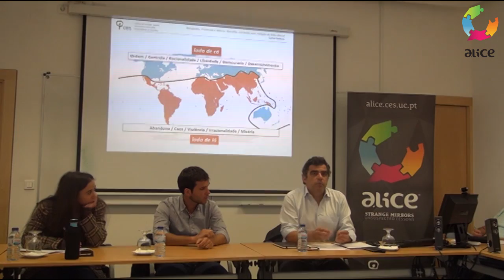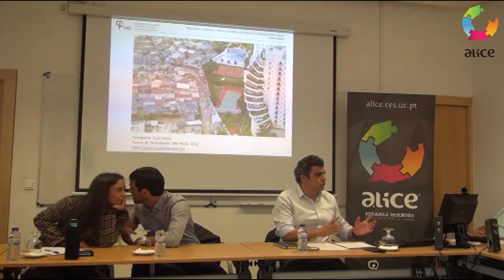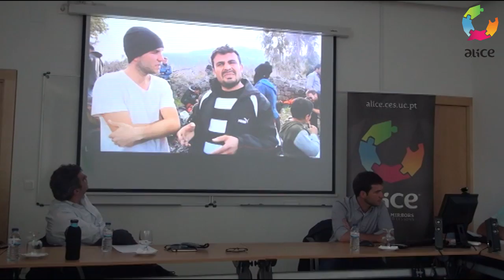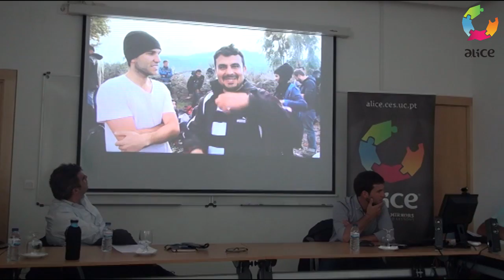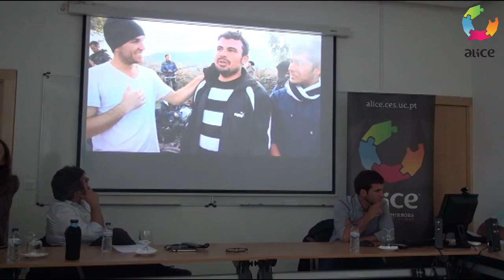ALICE ADVANCED SEMINAR #30 - A fronteira como linha abissal. A Europa e os refugiados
Title/Título: A fronteira como linha abissal. A Europa e os refugiados
Speaker(s)/Oradore(s):Carlos Nolasco e  Edgard Raoul Gomes Neto
Date/Data: 10 de maio de 2016
Venue/Local: Centro de Estudos Sociais, CES,  Coimbra

Moderação e introdução por Sara Araújo (investigadora do CES/projeto ALICE)

Resumo: Na primeira parte do seu discurso, Edgard R. Gomes, advogado e investigador que viveu o percurso dos refugiados para aprender com as suas experiências, fará uma reflexão sobre a origem do sofrimento humano em uma perspectiva psicanalítica, destacando uma de suas causas, qual seja: a insuficiência das normas que regulam os vínculos humanos na família, no estado e na sociedade. Em seguida,  demonstrará a importância das garantias trazidas pelos tratados internacionais sobre direitos humanos como incentivo máximo aos refugiados que se arriscam em travessias clandestinas em direção à Europa. Diante deste diapasão, o expositor relacionará a crença absoluta sobre o gozo dos direitos humanos por parte dos refugiados com a não observância dos imperativos normativos dos tratados internacionais por parte das nações envolvidas no processo, destacando a tensão criada diante desta divergência. Por fim,  compartilhará um material ilustrativo sobre as suas ações em campo que buscavam dirimir essa lacuna entre o sujeito de direito e as autoridades locais, atuando, assim, como mediador, a fim de salvaguardar as conquistas e avanços sobre os direitos humanos

Carlos Nolasco  procurará abordar o atual movimento de refugiados. Encarado como uma enorme quantidade de pessoas a entrar pela Europa a dentro, ultrapassando as fronteiras externas do espaço Schengen e pondo em causa a soberania das fronteiras internas dos Estados membro da União Europeia, suscita a inquietação de pessoas e instituições que até há pouco tempo observavam este drama como algo de longínquo. Implicita nessa inquietação está a ultrapassagem de linhas abissais que desde há muito delimitam o mundo entre um espaço de racionalidade, ordem, liberdade e democracia, e um outro espaço de irracionalidade, anarquia, restrições e violência. A rutura destas linhas radicais, significando  uma chegada dos que "estavam do lado de lá", revela a fragilidade do mundo do "lado de cá". Com esta comunicação pretende-se refletir sobre as consequências que a chegada massiva de refugiados à Europa comporta.

Nota biográfica

Edgard Raoul Gomes morou por quatro meses em NY, tornando-se membro efetivo do Grupo 11 da Amnesty International e voluntário oficial da Organização New York Cares. Ainda em 2015, idealizou o projeto “Hands On Human Rigths”, que teve início em novembro, na Turquia e na Grécia, visando a salvaguardar os direitos humanos de refugiados advindos de países como Síria, Iraque, Afeganistão, Iran, Paquistão, Curdistão, Somália, entre outros. O maior destaque de seu projeto consiste no momento em que Edgard resolveu viajar - da ilha grega chamada Lesbos até Frankfurt - como se fosse um refugiado, a fim de averiguar a violação dos direitos humanos na perspectiva de um refugiado. Etapa esta que durou vinte e seis dias em um percurso que Edgard cruzou os seguintes países: Grécia, Macedônia, Sérvia, Croácia, Eslovenia, Áustria, República Tcheca e Alemanha. Após finalizar o percurso europeu, Edgard dirigiu-se ao Oriente Médio, afim de averiguar a situação dos refugiados nos seguintes países: Palestina, Jordânia, Líbano e Síria. Após três meses de pesquisa, ao final de abril, Edgard finalizou as suas atividades nos Emirados Árabes Unidos, compartilhando a sua trajetória na American University of Sharjah, diante da seguinte perspectiva: "a perda do poder de escolha". Como pesquisador, Edgard desenvolve estudos principalmente na área de Direitos Humanos, tendo publicado em março de 2015 o artigo “A dor da Gente não Sai no Jornal: Reflexões sobre os Limites entre os Direitos Fundamentais e exposição de Acusados pela Mídia”, em coautoria com Lia Cristina Pierson, no livro “Direitos Humanos: Perspectivas e Reflexões para o Século XXI”.

Carlos Nolasco é investigador de pós-doutoramento no Centro de Estudos Sociais da Universidade de Coimbra, integrando o Núcleo de Estudos sobre Humanidades, Migrações e Estudos para a Paz (NHUMEP). É doutorado (2013), mestre (1999) e licenciado (1993) em Sociologia pela Faculdade de Economia da Universidade de Coimbra. Foi docente em diversas instituições de ensino superior, leccionado disciplinas no campo das Ciências Sociais, tendo ocupado cargos de direção e também em órgãos científicos e pedagógicos. Enquanto investigador, participou em projetos de investigação no CES. Tem como áreas de interesse a Sociologia das Migrações, do Desporto e do Direito.